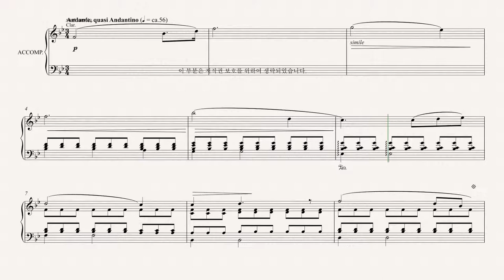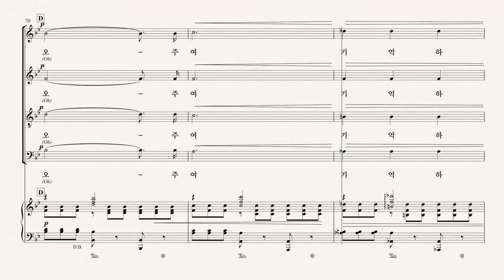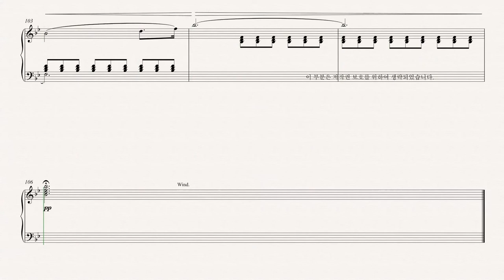[칸투스] 십자가 위의 일곱말씀 03.두 번째 말씀 - Alto